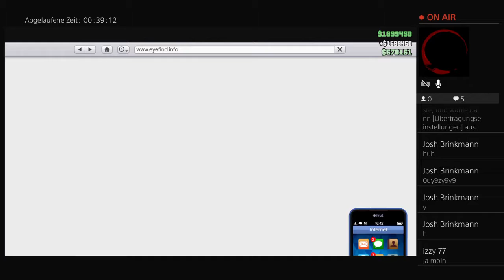Taschenlampen Action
Ich bin 16 und mag Bananen